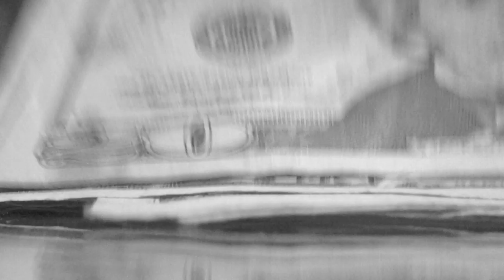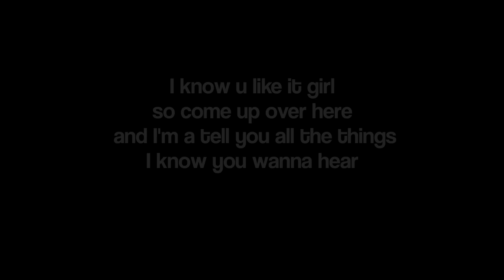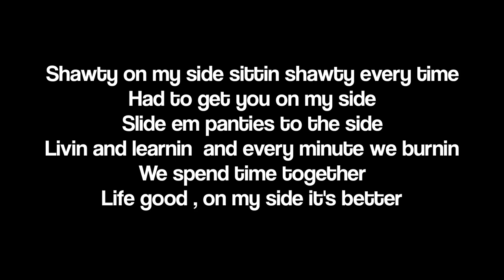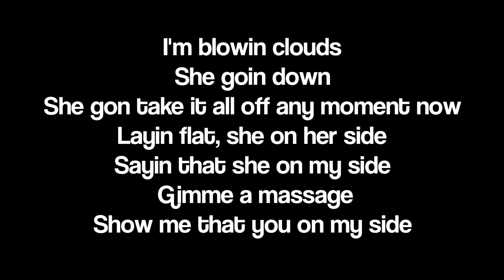Mic Galper & Louie Crump - On my Side (LYRICS)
Romantic Club Banger